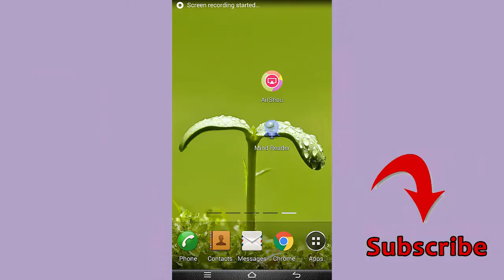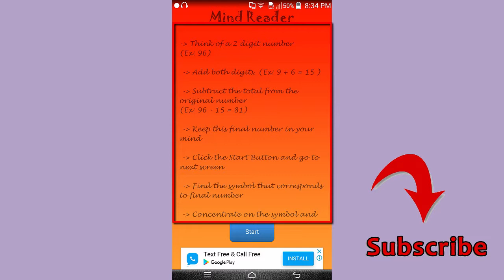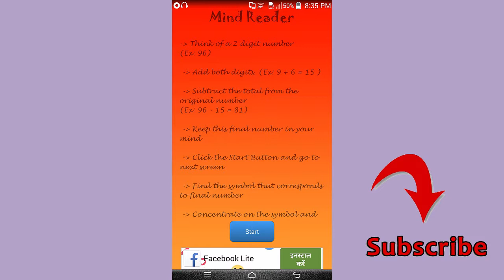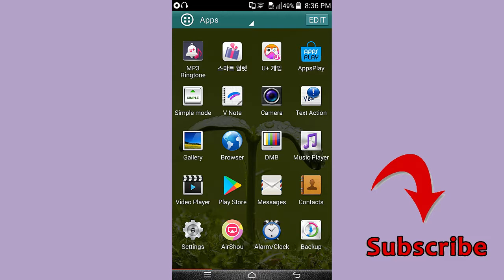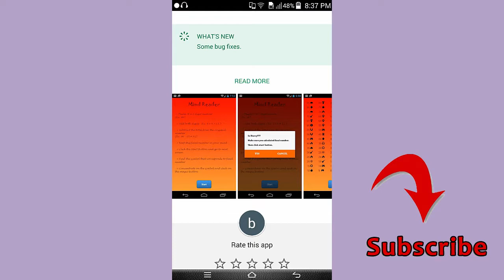Mind Reader Magical Android App Which Can Read Your Mind-Can You Believe it?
don,t miss this video friends amazing video about magic don,t miss i m bilal and u are watching technical master
How To Manually Report Facebook Post 2018 by technical master

How to change Android phone into IPhone in Urdu | Hindi by technical master

Android Mobile Secret Code All Mobile In Hindi | Urdu By Technical Master

jazz free internet code April 2018 by technical master

Cracked Screen Prank On Friends | Broken Screen Mobile App  By Technical Master

How to Free International Calls From Android Mobile [1000%Works] By Technical Master

How to check who is using my wifi | best  android mobile app by technical master

Recover Deleted Files from Android Mobile, Memory Card and Phone Memory

How To Convert Your Android Mobile Into Computer | Technical Master

Mobilink Jazz Unlimited Free Internet Code 2018 [100% Working] By Technical Master

Telenor free Whatsapp code 2018 | Telenor free Sms code by technical master

How to update windows 8.1, 7, 10 in Urdu | Hindi by technical master

To Manually Report Facebook Post 2018 by technical master

__/LINKS\_
wish you success
bilal ahmad
(bilal.dxd5566)-bilal.dxd5566